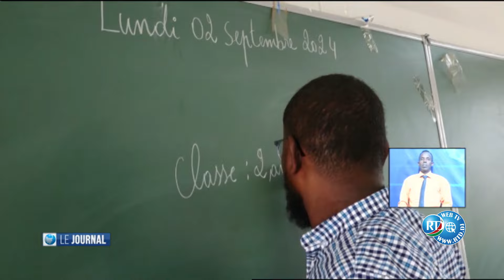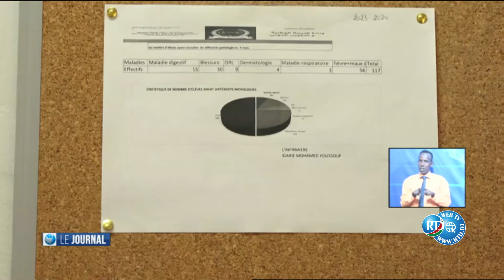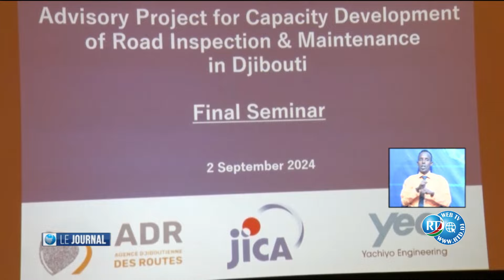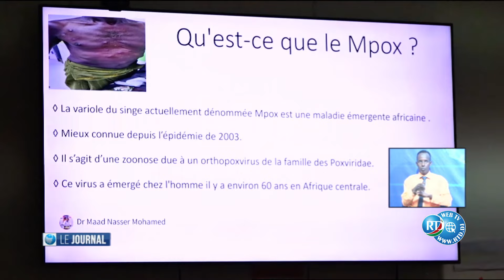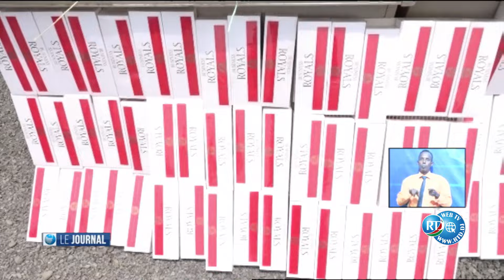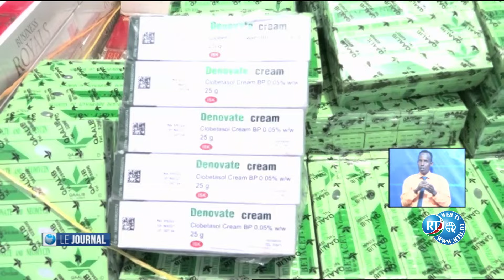Journal Français de 22h du 02/09/2024